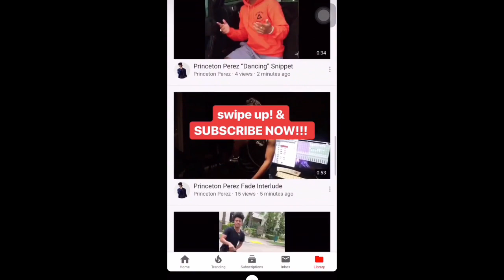Subscribe to PrincetonPerez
Princeton is dropping something special for the fans on his channel PrincetonPerez ❤️